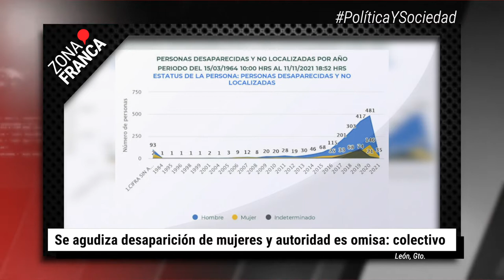Guanajuato avanzará la próxima semana a semáforo verde | BrevesDeLaZona📰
Esto es LoÚltimo en Guanajuato
- Se agudiza desaparición de mujeres y autoridad es omisa: colectivo.
- Proyectan 205 mdp por el FIG, Turismo prevé repunte de eventos con cambio a verde.
- Guanajuato avanzará a semáforo verde, a partir de la próxima semana.